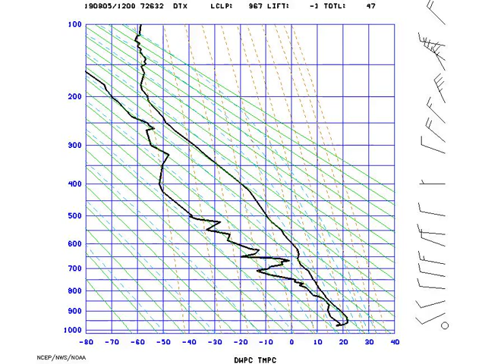AMS_StuveDetroit_2019-08-05